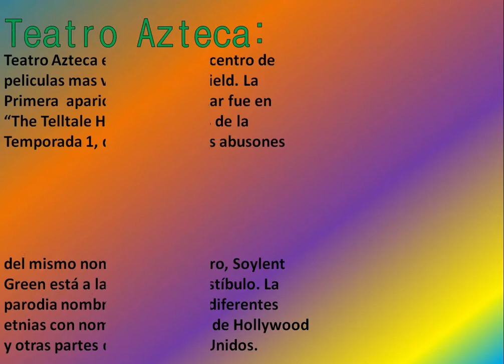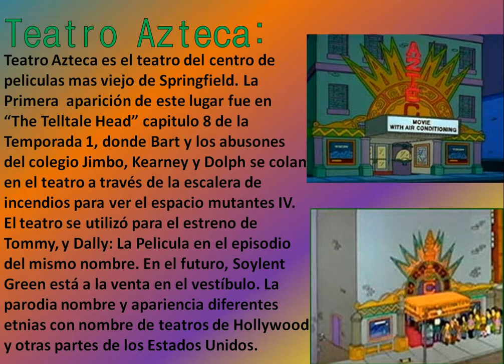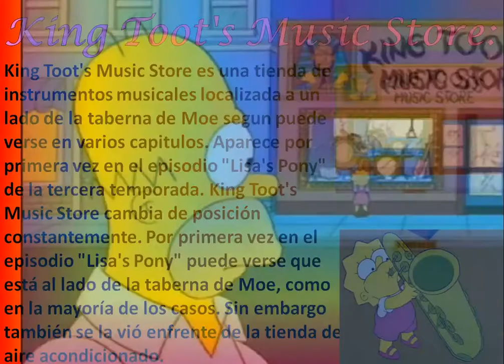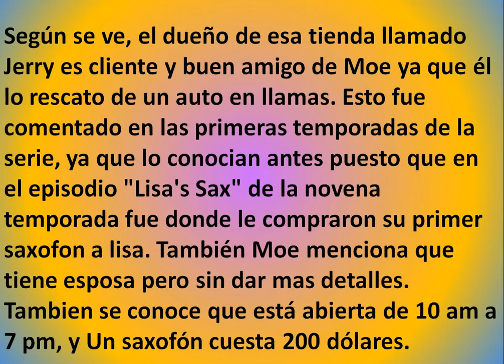Los Mejores Lugares de Los Simpson - Teatro Azteca, & King Toot's Music Store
Teatro Azteca es el centro de peliculas mas viejo de Springfield. La primera escena en la que aparecio este lugar, fue parte del capitulo 8, de la Temporada 1, llamado "The Telltale Head" donde Bart, y los abusones Jimbo Jones, Kearney, & Dolph se entran sin pagar a el teatro Azteca, para poder ver Espacio Mutantes IV. Tambien este viejo teatro fue el que se utilizo para el estreno de Tommy, y Dally: La Pelicula.En el futuro Soylent Green esta a la venta en el pasillo.
King Toot's Music Store es una tienda de instrumentos musicales localizada a un lado de la taberna de Moe, asi se puede ver en varios capitulos. Este lugar aparecio en "Lisa's Pony" por 1ra vez que hace parte de la 3ra Temporada. Pero esta tienda King Toot's Music Store cambia constante de posicion, aveces aparece al  lado de La Taberna de Moe. Auque aveces aparece al frente de la Taberna de Moe, tambien la cambian por una tienda de aire acondicionado.El dueño de la tienda se llama Jerry es cliente, y buen amigo de Moe, el es el dueño de King Toot's Music Store. Jerry salvo la vida de Moe de un auto de llamas. Jerry tiene esposa, y su tienda la abre de 10am, a 7pm, Un saxofon cuesta 200 dolares.

                                                                                                               Salu2
                                                                                                 Little☼YellowMaggie.